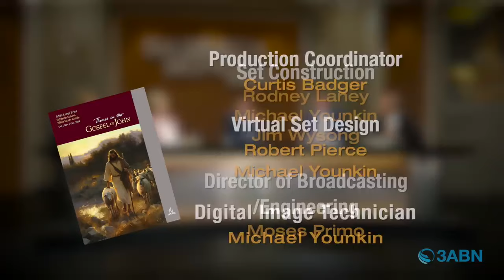Vallejo Drive SDA Church | 3ABN Sabbath School Panel | 11.9.24 | "More Testimonies About Jesus"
"More Testimonies About Jesus"